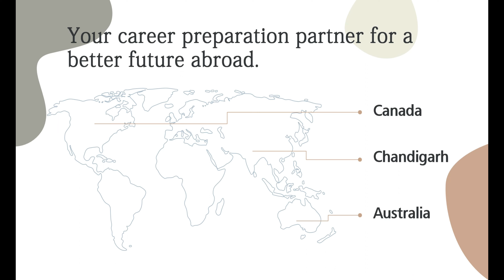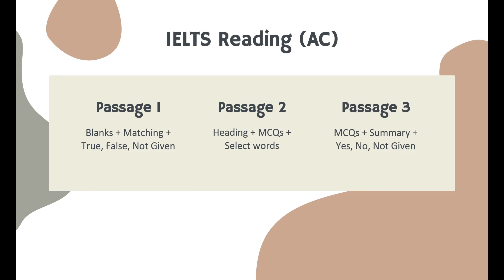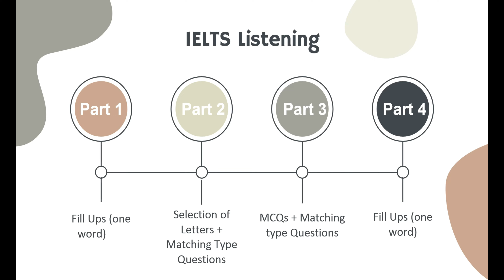10 November 2022 IELTS predictions - Know before exam (Easy or Tough) | Dolphin Head Hunters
10 November Ielts exam prediction 2022 | prediction of 10 November2022 Ielts exam | 10 November IELTS exam 2022 | 10 November IELTS exam prediction for GT AND ACADEMIC | 10 November2022 Ielts exam prediction FOR GT AND ACADEMIC | 10 November Ielts exam

This video gives a clear and concise knowledge about the predicted question types and difficulty status for Reading, Listening, and Writing that you are going face in the upcoming test and has been shared as IELTS exam prediction 10 November2022.( IELTS 10 November2022 Prediction )

For world class IELTS coaching in Chandigarh, Connect with Dolphin Head Hunters at 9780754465.
We have been rated as Best ielts institute in Chandigarh many times since 2009
We offer systematic training for IELTS in Chandigarh which help you score 7.5+ Bands easily.
This channel is a renowned and trustworthy exam resource platform for IELTS aspirants
You can get premium ielts material and tips and tricks of reading, listening, speaking and writing
1. upcoming IELTS exam preparations material
2. upcoming Ielts exam prediction + review in 2022
3. Real Ielts exam reading listening answers
4. Real Ielts exam level reading listening writing practice tests
5. Repeated reading passages, Listening and writing types
6. Most repeated Ielts speaking intro questions and cue cards
7. Most repeated reading and listening sources (from where it comes)

This file has been made by carefully analysing the most repeated topics and levels in the previous exams and can be taken in consideration for IELTS Exam 10 November2022.

0:00 10 November IELTS exam prediction
0:53 10 November IELTS exam prediction for listening
1:34 10 November IELTS exam prediction for reading
1:57 10 November IELTS exam prediction for writing